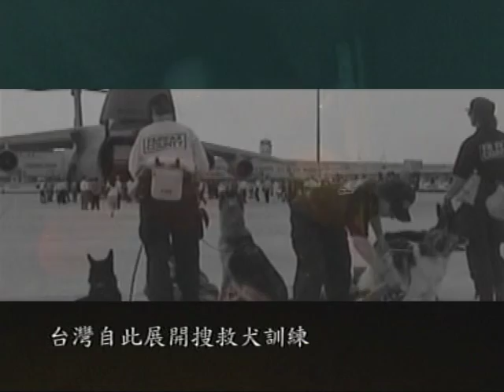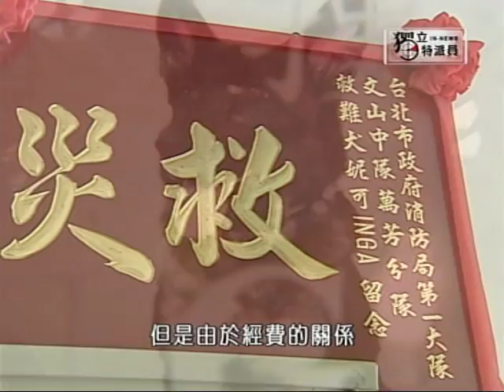獨立特派員 第12集 (貧窮的靈犬)